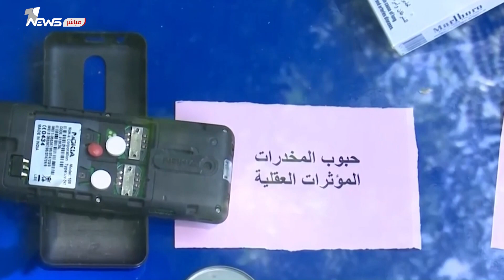العراق يوجه دفته نحو اوروبا.. السوداني يستعرض خطط حكومته: ايران وتركيا جيراننا ولكن سيادة البلاد اهم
استعرض رئيس الحكومة محمد شياع السوداني، منهاجه الوزاري خلال زيارة يجريها الى المانياً، اكد السوداني ان العراق يمتلك علاقات طيبة مع جيرانه غير العرب، لكن سيادة البلاد اهم من اي شيء اخر.